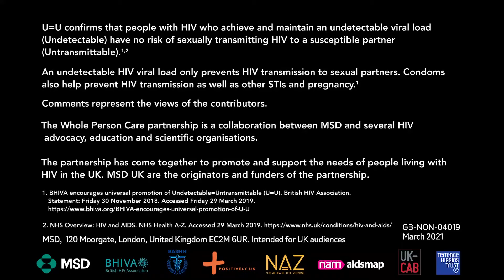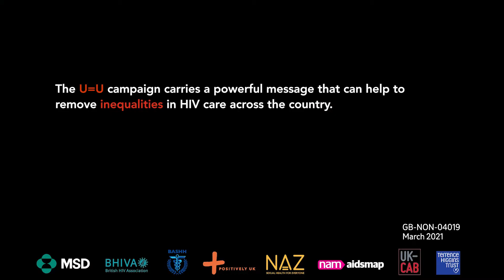U=U in HIV: Equity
Whoever they are, wherever they are, people living with HIV deserve great treatment and care. Here, experts and organisations from across the UK talk about U=U and what it means in this area.

U=U confirms that people with HIV who achieve and maintain an undetectable viral load (Undetectable) have no risk of sexually transmitting HIV to a susceptible partner (Untransmittable). Remember, an undetectable HIV viral load only prevents HIV transmission to sexual partners. Condoms also help prevent HIV transmission as well as other STls and pregnancy.

and from the NHS

Intended For UK Audiences Only